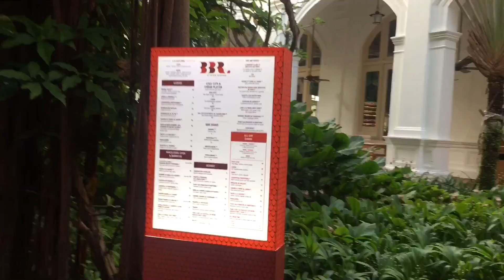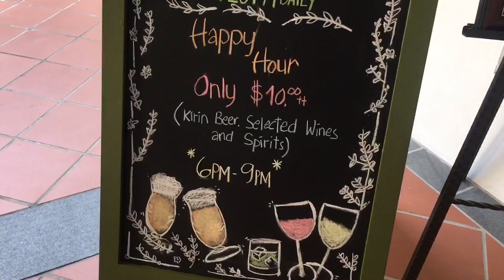コロナでまさかの入国禁止💦シンガポール、コスパ旅🌸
2020年、3月初め。
シンガポール旅行に行って来ました。

まさかのコロナで世界がこんなになろうとは😢
この時はまだ微塵も思わず💦

またすぐに帰って来れると思っていたシンガポールが、ソフトロックダウン😭

LCCなどのおかげで近づいた世界が
急に昭和に逆戻り😢

シンガポールも今は遠い異国の地な気がします。

自己紹介

アパレルバイヤーとして、世界15カ国以上を旅して員の免許を取得しました✨✨

そして2018年、旅行会社を辞めてアパレル専任に出戻りww
旅もお洋服も私の人生において切っても切り離せない大切なものです❤️

そんな今までの経験を踏まえて、旅行動画を制作してます。
少しでも皆さんのお役に立てると嬉しいです✨✨